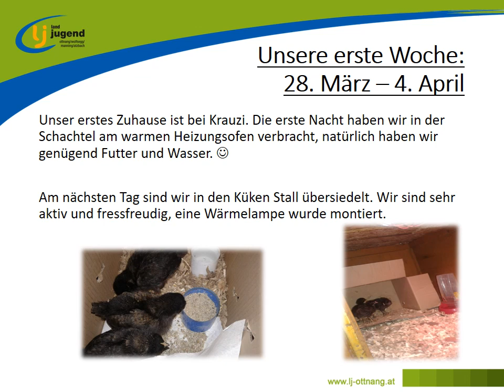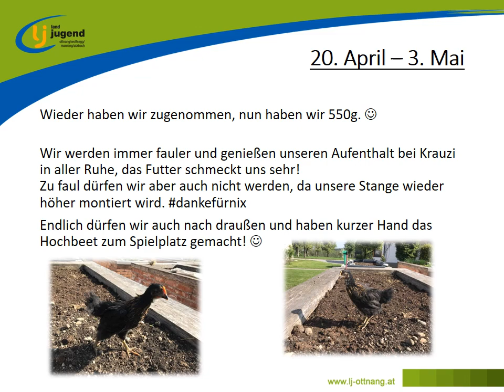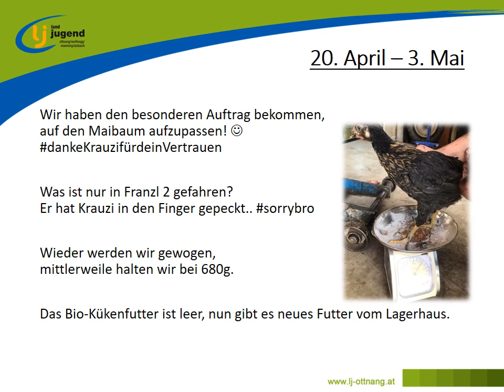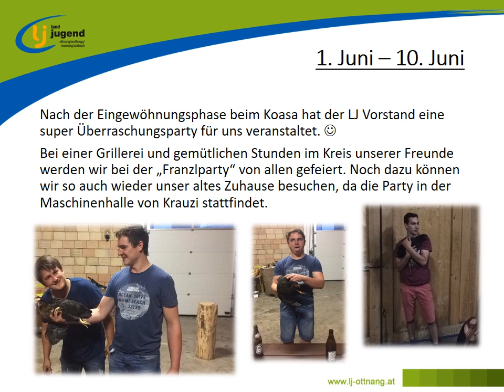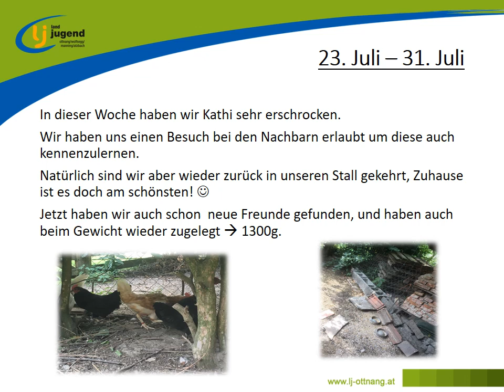Landjugend WOMA Singalbörse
"Singalbörse - zurück zur Selbstversorgung", so nennt sich das diesjährige Projekt der Bezirkslandjugend Vöcklabruck.
Mit dem Wort „Singal“ ist ein Hühnerküken gemeint, alle 18 Ortsgruppen aus unserem Bezirk bekamen 3 Küken. Diese 3 sollten von der Gruppe mitsammen zu Legehennen aufgezogen werden.
Zu den von uns gestellten Aufgaben zählten, dass die Küken während ihres „Erwachsen werden“ zumindest drei Mal umziehen müssen, also von einem Landjugendmitglied zu einem anderen wechseln. Die Ortsgruppe musste einen artgerechten Stall für die Hühner bauen und eine wöchentliche Dokumentation über besondere Ereignisse im Leben der Hühner, in Form eines Tagebuches, verfassen.
Abschließend wurden von den Ortsgruppen Präsentationen über den gesamten sechs Monaten der Aufzucht verfasst, welche von einer unabhängigen Jury in verschiedenen Punkten wie artgerechte Haltung, Fütterung, Hühnerstall, Projektmessage, etc. bewertet wurden. Hier das Video der Landjugend Wolfsegg- Ottnang-Manning-Atzbach.

Mehr dazu auf der Homepage der Bezirkslandjugend Vöcklabruck.